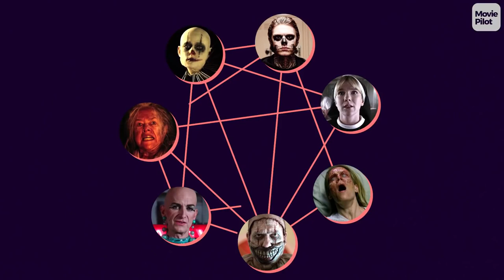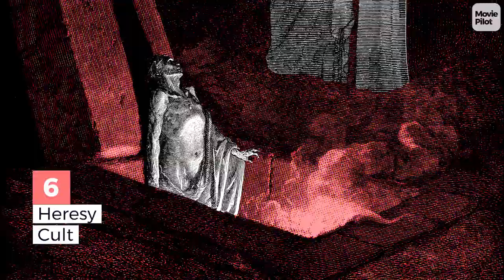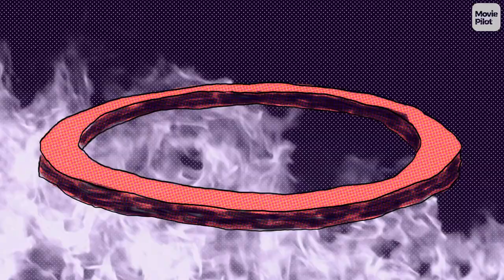American Horror Story is Dante's Inferno Theory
Is 'American Horror Story' linked to 'Dante's Inferno'? Join us as we embark on a tormented journey through hell and pick apart this captivating fan theory.